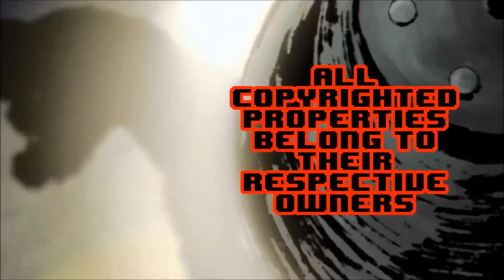Castle Crashers Part 8 Let it Go Ice King!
Thank you guys so much the likes, comments, and subscribes really help me out and i appreciate your support! You guys are all amazing Fellow Monster Gamers! This Ice King seriously needs to let the Princess go today on Castle Crashers!

If you would like to donate and help make my channel better you can donate here and have your name pop up on my stream, i never ask for donations but any donations are seriously appreciated, all donations go towards buying future games, equipment, T Shirt Designs for you guys and a step closer towards making this a full time thing for me.